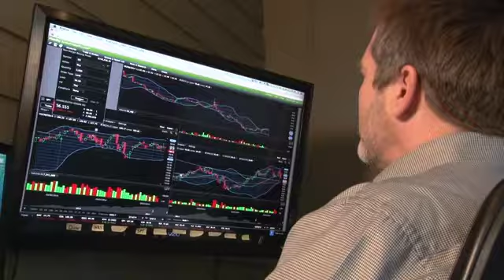Fiber To The Home Based Business